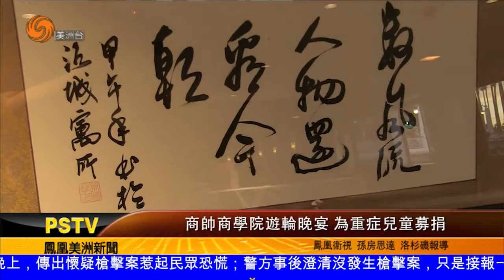1124 商帥商學院遊輪晚宴為重症兒童募捐